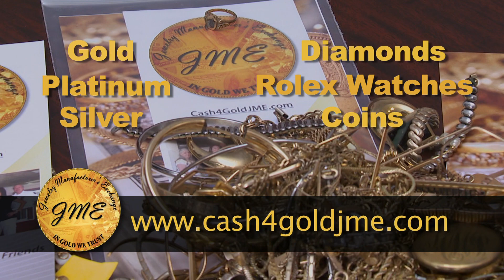Cash for Gold MN 30